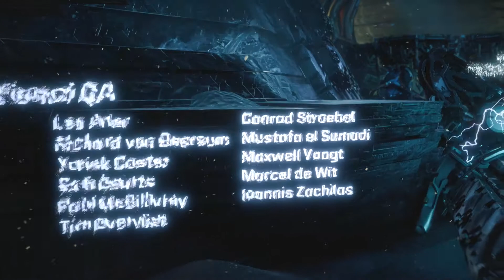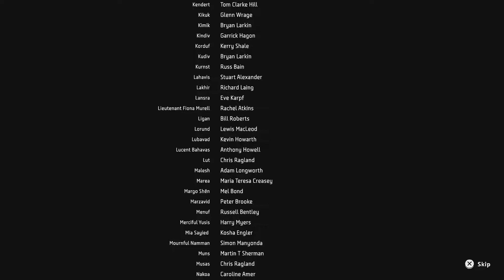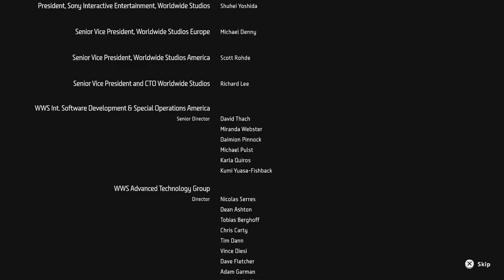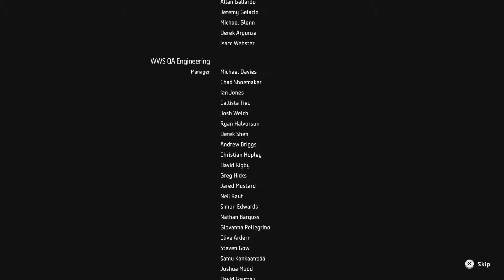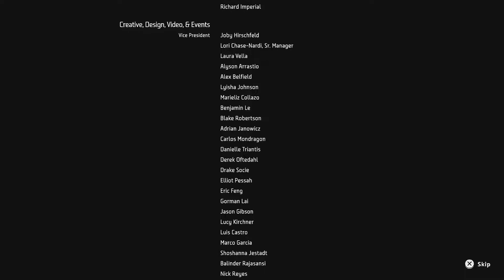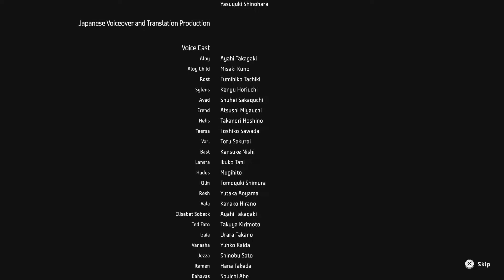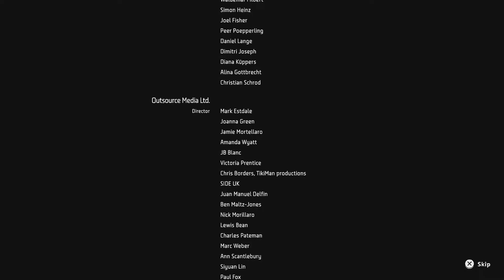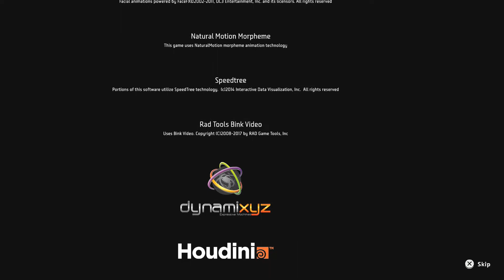Horizon Zero Dawn - FINALE "Snow or ash?" PS4 Full Walkthrough Gameplay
Thank you for joining us for Horizon: Zero Dawn! Which machine is your favorite?